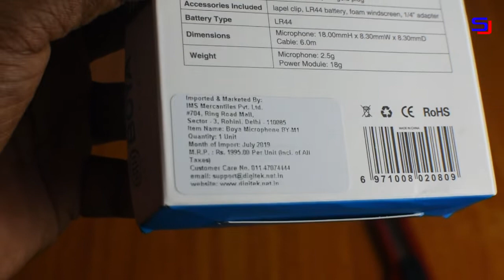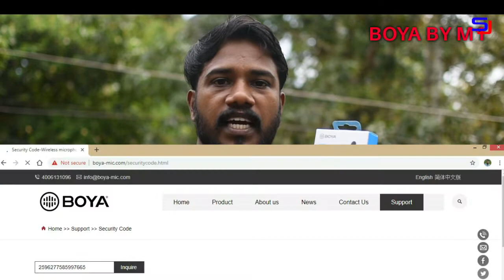Boya BY-M1 unboxing and Malayalam Review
Friends its one of my audio upgrading video , I am changing my old audio lavalier mic to Boya which brand is very popular for audio devices , please watch till the end to know all the details and comparison about my audio setups.

To buy BOYA BY-M1

My gears

MY CAMERA NIKON D3400

MY NIKKON 35MM LENS

Uploaded by Sanboys Junction